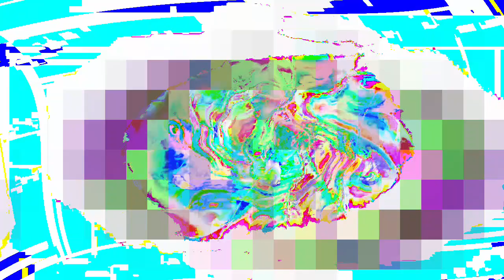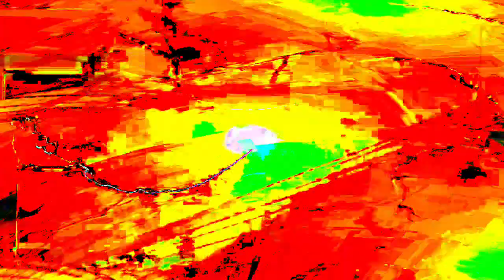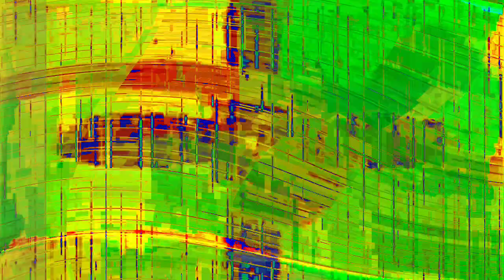[EPILEPSY WARNING] Movie 24 01 16 14h24m00s